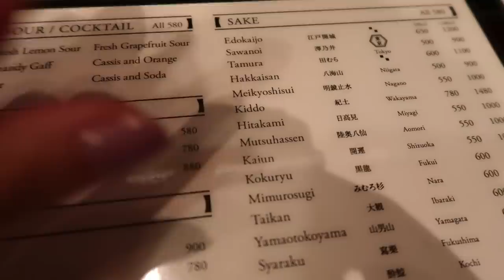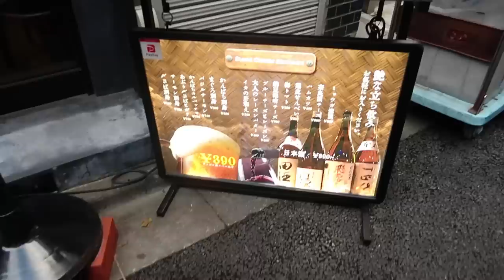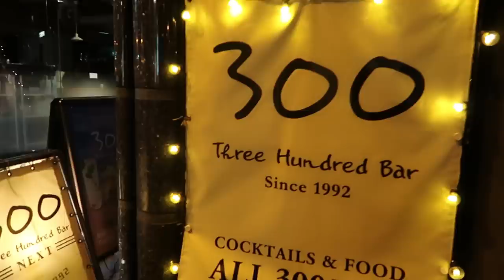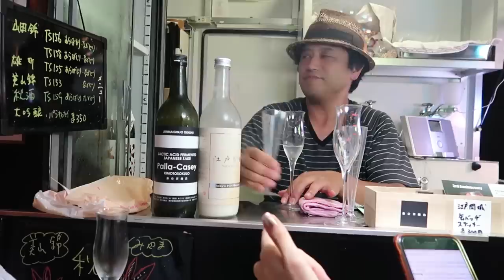$2 vs $200 SAKE in japan???!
My first time trying sake! I drank SO MUCH sake to make this video.
Here are my results and my adventure!

thank you biotoxin for the video idea and support!

Shout out to haptic for helping me film: @haptic404
and
erica: @ericalindlove
❤️ BECOME A CHANNEL MEMBER ❤️